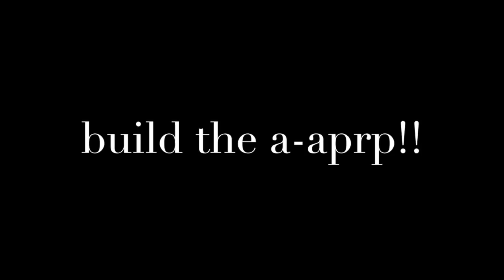Handbook of Revolutionary Warefare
This video is about the 50th anniversary symposium on Dr. Kwame Nkrumah's Handbook of Revolutionary Warefare. Featuring the PAIGC delegation during the discussion of resolutions